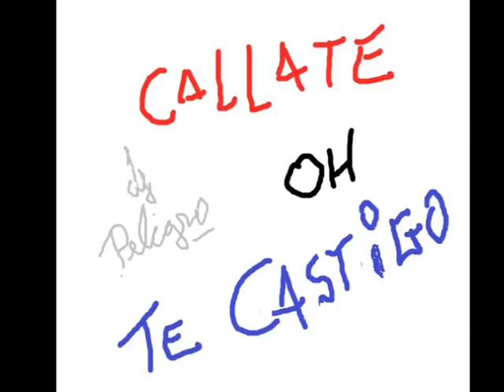Dj Peligro Callate o te Castigo Parodia Mix Sigueme por las redes como